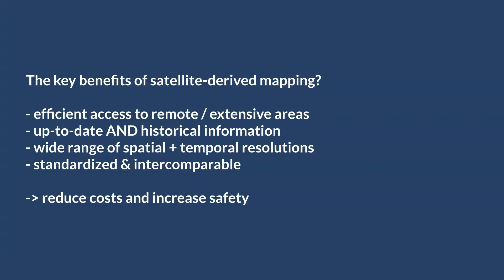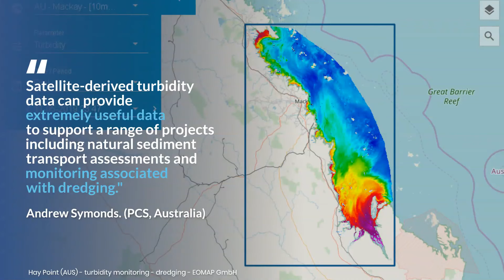Monitoring dredging activities from Space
On occasion of the virtual 'Dredging Summit 2021' by WEDA EOMAP has showcased the value of satellite derived data for dredging operations. Among others, they reveil turbidity plumes, sediment dynamics and changes in seafloor habitat. This can be of high importance for dredgers in ports, touristic areas and/or ecologically sensitive coastal zones.
Key benefits are:

- an efficient access to remote or extensive areas
- up-to-date as well as historical information on shorelines
- a wide range of spatial and temporal resolutions
- standardized and intercomparable data.

All in all, satellite-derived mapping can reduce costs and increase safety for various kinds of dredging activities. As a leading expert in remote sensing, EOMAP has supported dredging operations in many regions, e.g. the Maldives, Australia, the Baltic Sea or the United States.